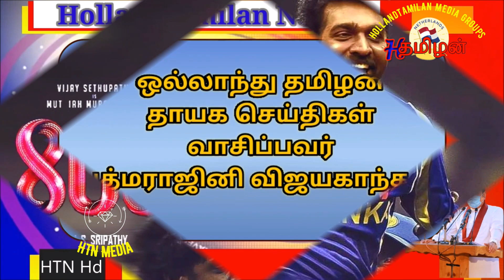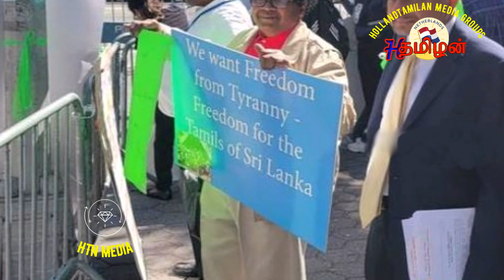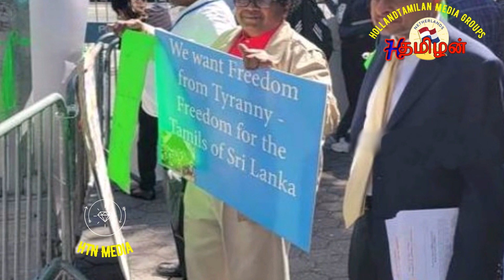srilanka tamil news 23-09-2023 ஐ.நாவில் பாரிய போராட்டம்: பின்கதவால் வெளியேறிய ரணில்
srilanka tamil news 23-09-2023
ஐ.நாவில் பாரிய போராட்டம்: பின்கதவால் வெளியேறிய ரணில்